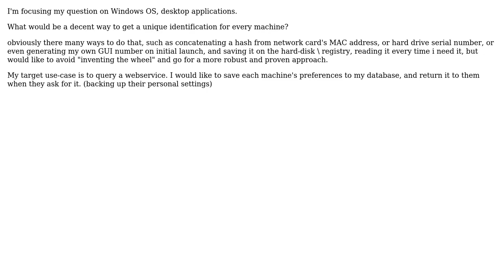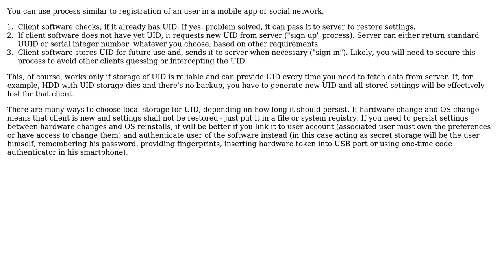Software Engineering: What would be a decent practice to get unique id for each MACHINE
With thanks & praise to God, and with thanks to the many people who have made this project possible! | Content (except music & images) licensed under CC BY-SA | Music | Images & others | With thanks to user Stavm user Ivan Gammel and the Stack Exchange Network Trademarks are property of their respective owners. You are responsible for your own actions.